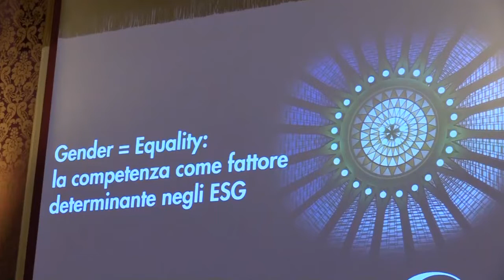Intervista a Marcello Priori, Presidente Collegio Sindacale Banco BPM